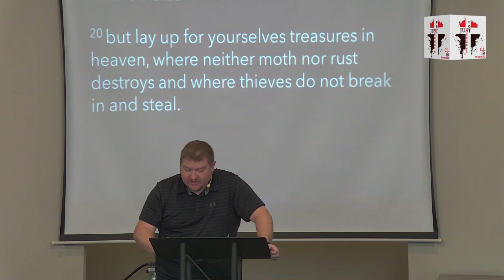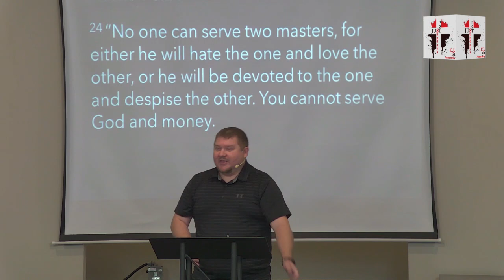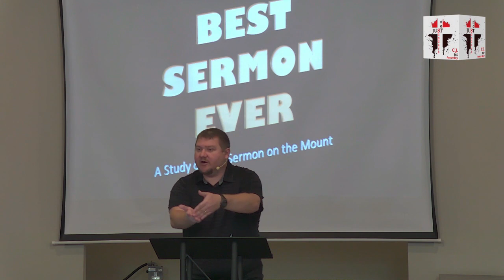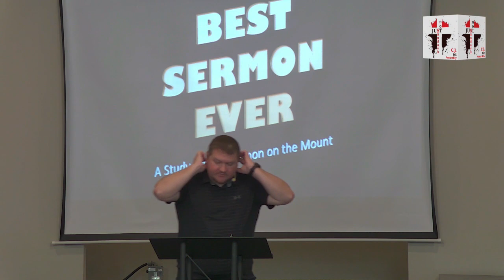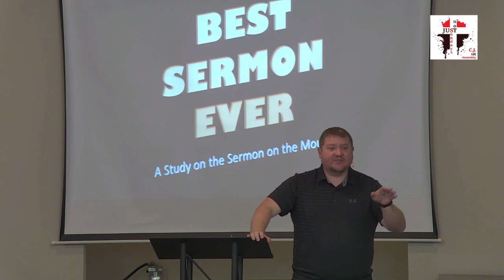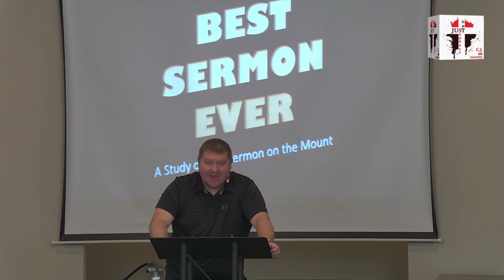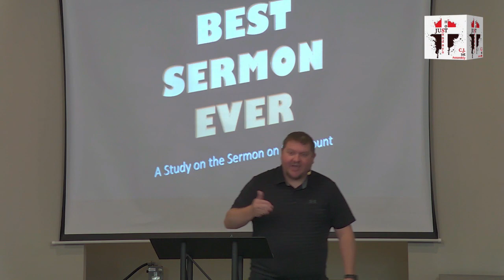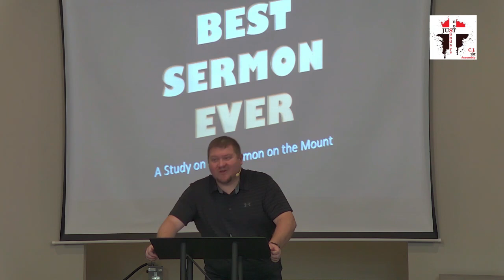15-Eternal Investment Advice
Part 15 of our sermon series looks at how we should lay our treasures up in heaven, not on the earth.